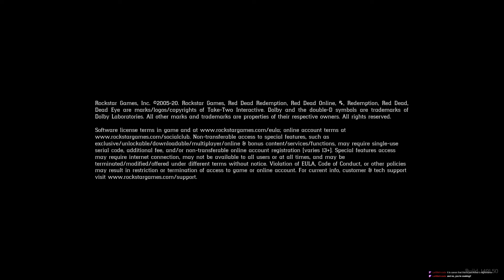I Want to Play Vanilla Red Dead 2 But the Mod Menu Exists